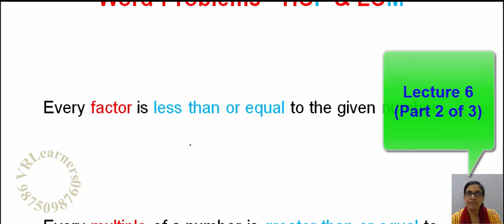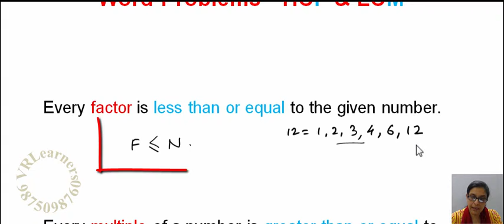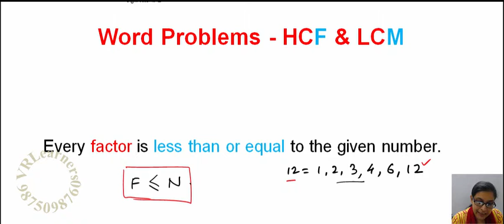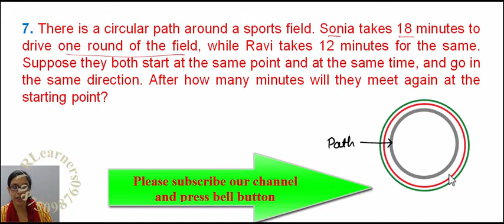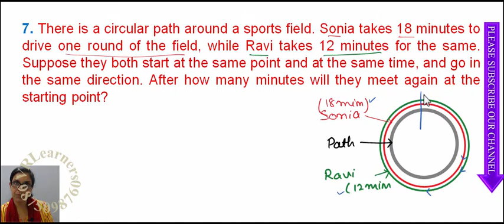Class 10 Maths Ch 1 REAL NUMBERS Ex 1.2 (Q7) NCERT (2019)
Class 10 Math Chapter 1 Real Numbers LECTURE 7 (Part 3 of 3) (NCERT) - EXERCISE 1.2 Q7 There is a circular path around a sports field. Sonia takes 18 minutes to drive one round of the field, while Ravi takes 12 minutes for the same. Suppose they both start at the same point and at the same time, and go in the same direction. After how many minutes will they meet again at the starting point?